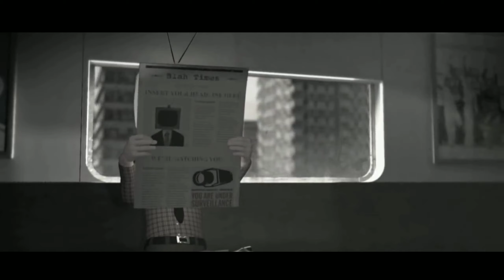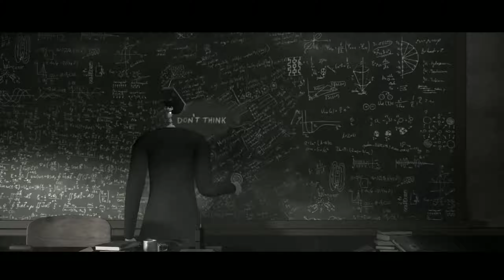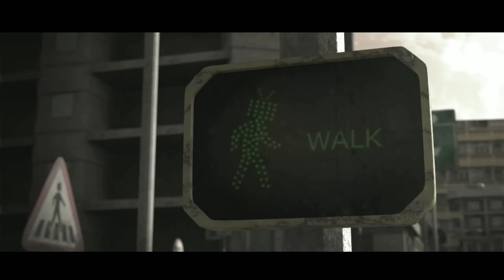Perjalanan masih panjang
Fellascoffee and eatri
Jl A syairani komplek perkantoran Pelaihari kabupaten tanah laut Kalimantan Selatan